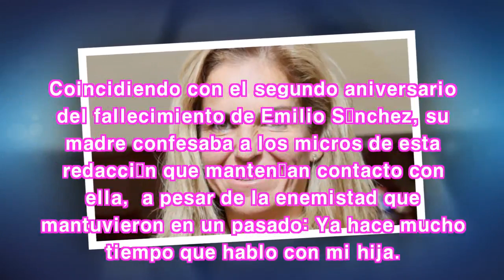Exclusiva: Marisa Vicario, "Hace mucho tiempo que hablo con mi hija"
Marisa Vicario Rubio al lado de su hija Arantxa